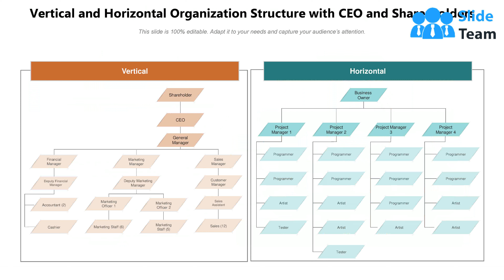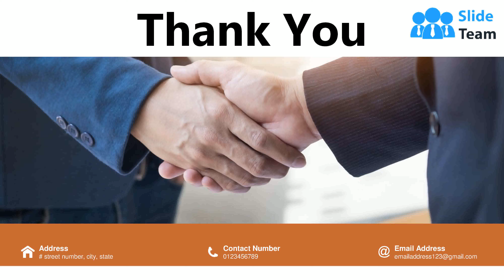Horizontal And Vertical Process Manufacturer Leadership Development Integration Organization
It covers all the important concepts and has relevant templates which cater to your business needs. This complete deck has PPT slides on Horizontal And Vertical Process Manufacturer Leadership Development Integration Organization with well suited graphics and subject driven content. This deck consists of total of twelve slides. All templates are completely editable for your convenience. You can change the colour, text and font size of these slides. You can add or delete the content as per your requirement. Get access to this professionally designed complete deck presentation by clicking the download button